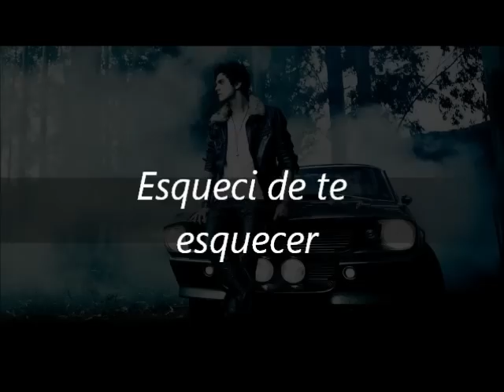Esqueci de te esquecer - Luan Santana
Cd Quando chega a noite - Luan Santana